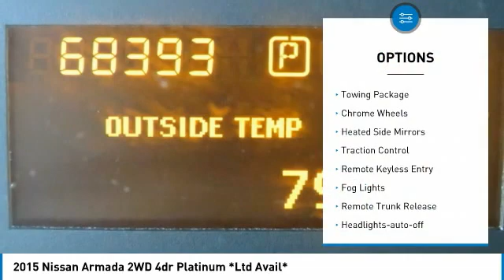2015 Nissan Armada T08032A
2015 Nissan Armada 2WD 4dr Platinum *Ltd Avail*

617 N. Main St.

CARFAX 1-Owner, Excellent Condition, GREAT MILES 68,347! PRICE DROP FROM $27,900. Platinum trim. Sunroof, NAV, 3rd Row Seat, Heated Leather Seats, DVD, Quad Seats, [X01] 2ND ROW CAPTAIN SEAT PACKAGE, Tow Hitch, Alloy Wheels. KEY FEATURES INCLUDE: Leather Seats, Third Row Seat, Navigation, DVD, Sunroof Nissan Platinum with Magnetic Black exterior and Charcoal interior features a 8 Cylinder Engine with 317 HP at 5200 RPM*. OPTION PACKAGES: 2ND ROW CAPTAIN SEAT PACKAGE 2nd row captain seats and 2nd row center console w/padded armrest. Serviced here, Non-Smoker vehicle EXPERTS ARE SAYING: Edmunds.com's review says Seat comfort for front and second-row passengers is quite good. There's plenty of head- and legroom. . PRICED TO MOVE: Reduced from $27,900. SHOP WITH CONFIDENCE: CARFAX 1-Owner MORE ABOUT US: What Does Keith Hawthorne Ford Offer Drivers from Belmont, Charlotte, Gastonia, Shelby, Hickory, Mount Holly, NC, and Fort Mill, SC? Truly Exceptional Customer Service from Every Angle and most importantly the Keith Hawthorne Advantage on all new vehicles and certain used vehicles. Horsepower calculations based on trim engine configuration. Please confirm the accuracy of the included equipment by calling us prior to purchase.